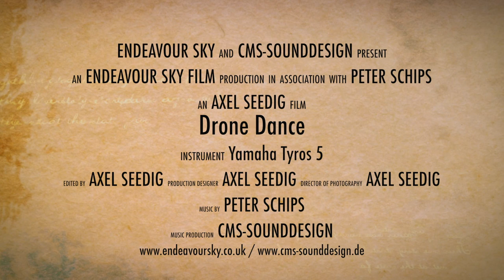Drone Dance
A mix of different locations in the UK and Spain. Filmed with a DJI Phantom 3 Advanced. The music is composed by Peter Schips from CMS-Sounddesign in Germany.